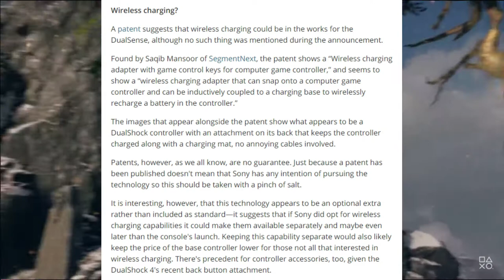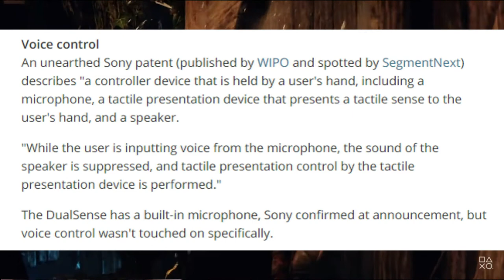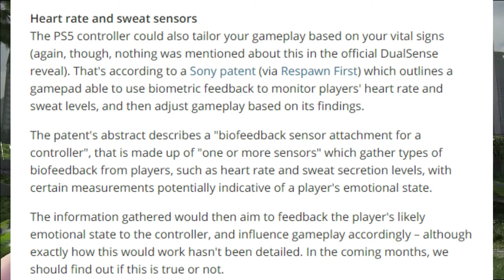Dual Sense Rumors or Possiblilities!? (They Have Patents!!🤷🏾‍♂️)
ps5 controller trailer oficial
ps5 controller
ps5 console
PS5 DualSense
PS5 controller specs
PS5 controller features
PS5 controller price
PS5
PS5 reveal
PS5 release date
PS5 controller
PS5 graphics
PS5 games
PS5 unboxing
PS5 price
PS5 trailer
PS5 games gameplay
PS5 controller reaction
Ghost of Tsushima
ghost of tsushima trailer
ghost of tsushima trailer reacton
the last of us part 2 delay
the last of us part 2 delayed again
COVID 19